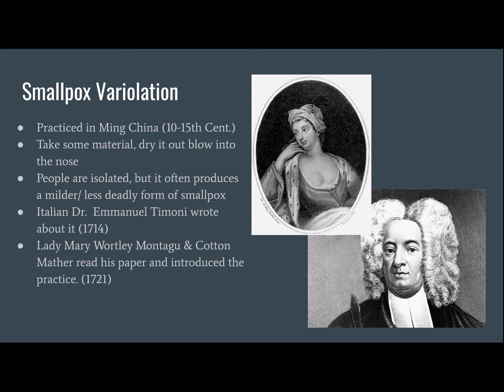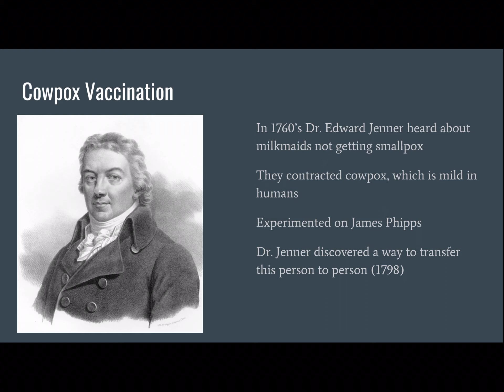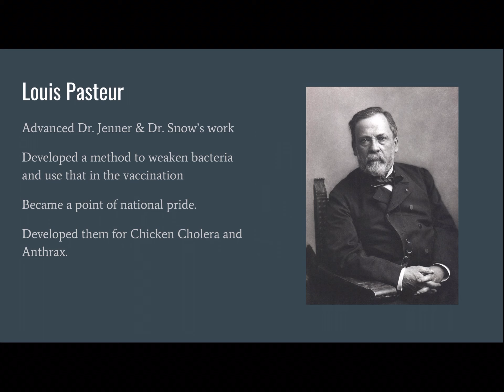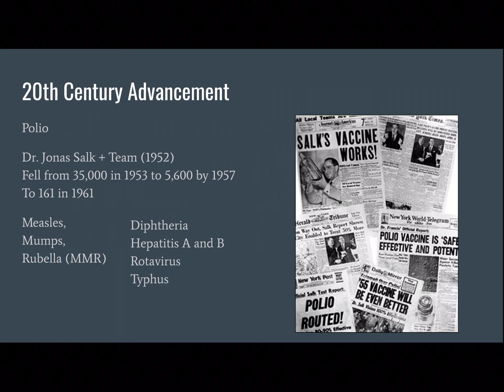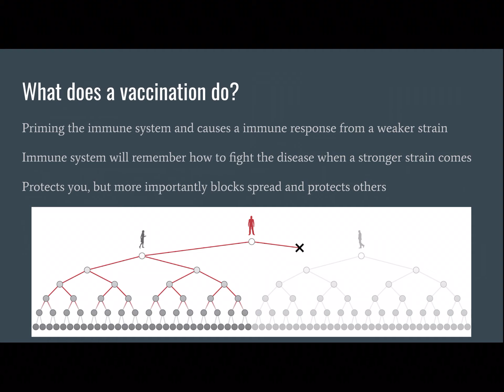Breaking the Chain II: Vaccines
We are continuing of look at Pandemic and Public health. This video talks about how vaccines allow us to develop herd immunity and history of vaccines. It goes from variolation through cowpox to polio.